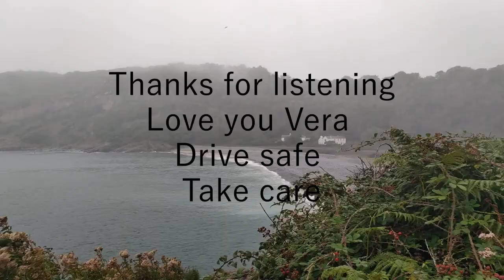My Shining Star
The film is Pyll Du, not Cefn Bryn.